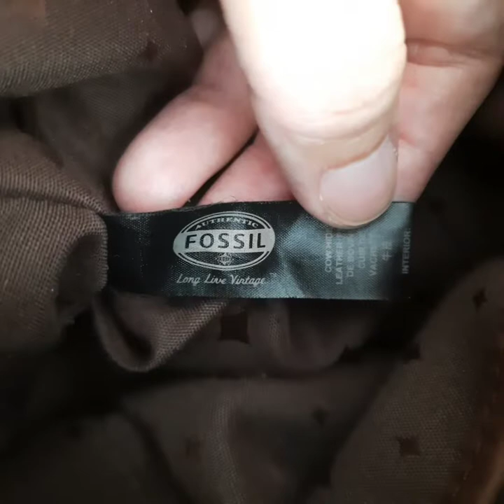Petralove Fossil ZB5255 vintage explorer leather crossbody bag in rustic gold